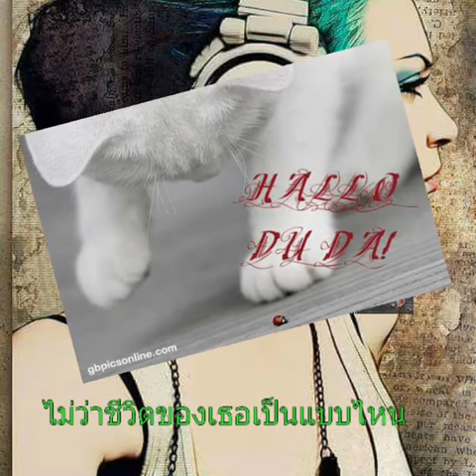ไม่ว่าชีวิตของเธอเป็นแบบไหน-พาย